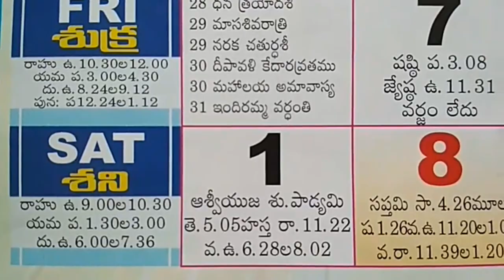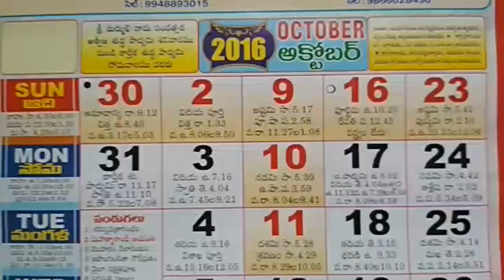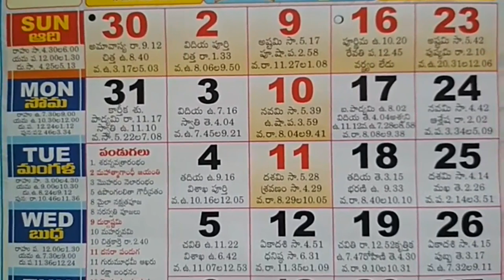October Month Telugu Calendar Hindu Festivals 2016 | Telugu Panchangam October Important Holidays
october month 2016 calendar,
october calendar good days,
october 2016 telugu panchangam,
october month 2016 telugu calendar,
hindu festivals calendar telugu,

Telugu Calendar October Month Important Days & Festivals list 2016. Latest Telugu Hyderabad New Calendar and Panchang,.
october month festivals,
october telugu calendar,
october calendar festivals,
october telugu calendar 2016,